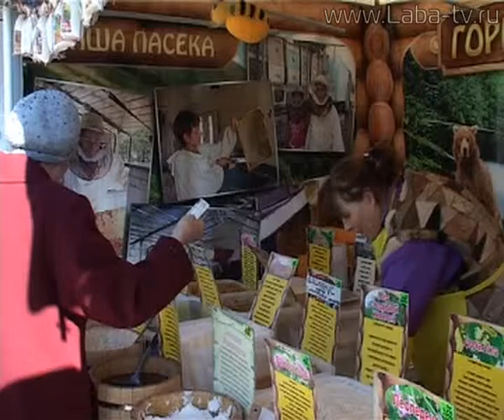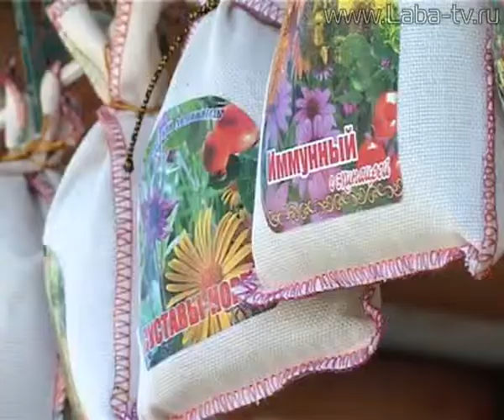Фестиваль меда.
Продукцию пчеловодства  жители района могут попробовать и купить на ярмарке возле ГДК с 14-го по 16марта.